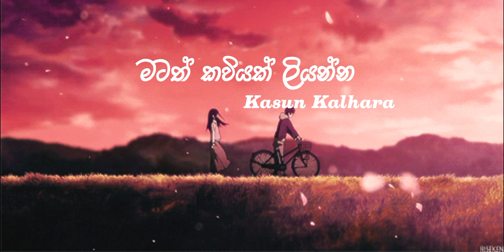KASUN KALHARA | MATATH KAVIYAK LIYANNA (මටත් කවියක් ලියන්න)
Artist:- Kasun Kalhara
Lyrics:- Dr.Ashan Abeysekara
guitar:- Prakash Ranasighe
Mixed & Mastered :- Lahiru De Costa